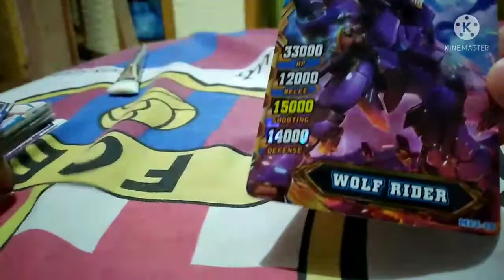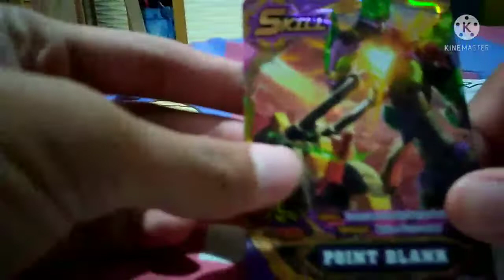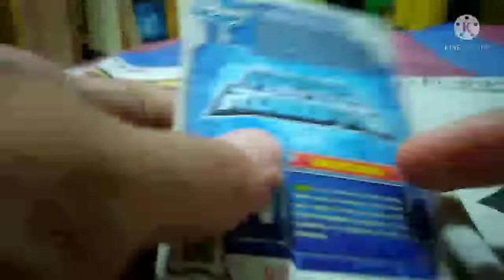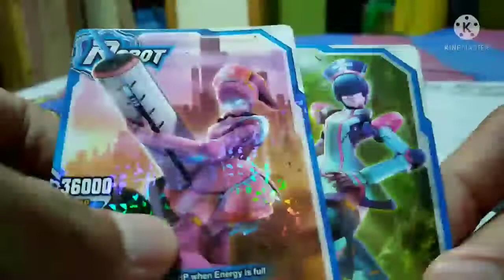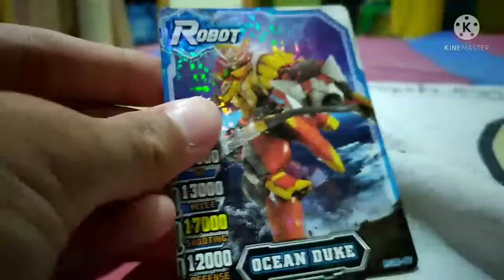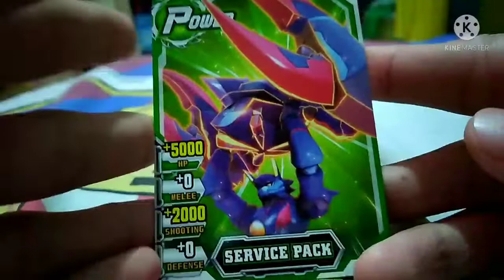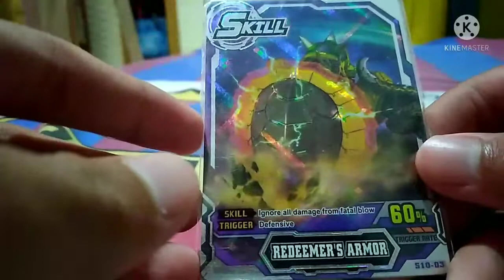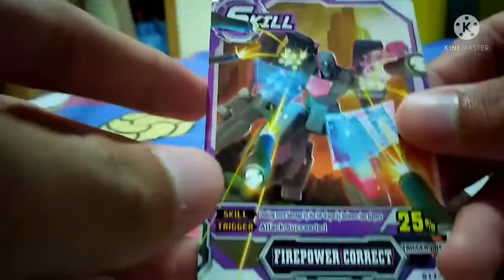Review Kartu Hero Of Robots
hi guys kali ini tidak akan main game hor ataupun ak ya kali ini kita akan mereview kartu hor gw dari 2018 ampe sekarang sebelum itu jangan lupa subscribe like comment dan share ok

1.Silent Partner
2.keith by huma huma
3.Adventure of himitsu